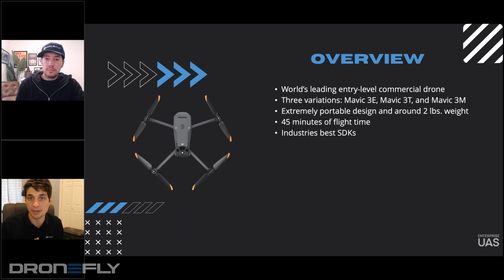Webinar Excerpt | DJI Mavic 3 Enterprise Series | Mavic 3 vs Mavic 3 Enterprise | Dronefly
🌟In this webinar, join DSLRPros EVP Randall Warnas and DJI Enterprise Solutions Engineer Kyle Miller as they discus everything about the Mavic 3 Enterprise Series.

Webinar excerpt DJI mavic 3 enterprise series mavic 3 vs mavic 3 enterprise by Dronefly